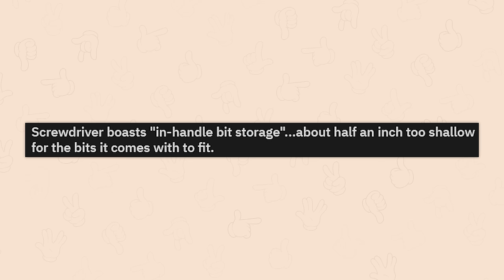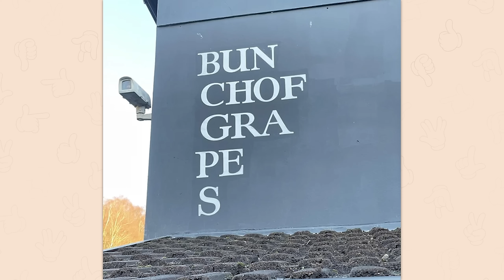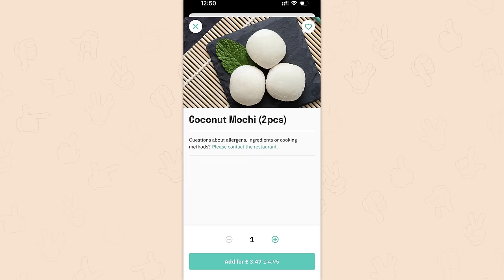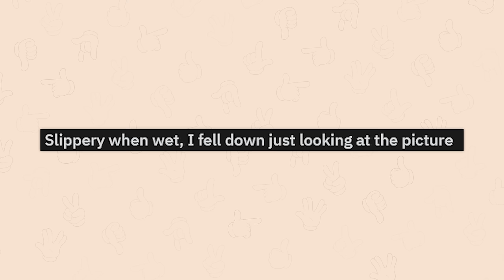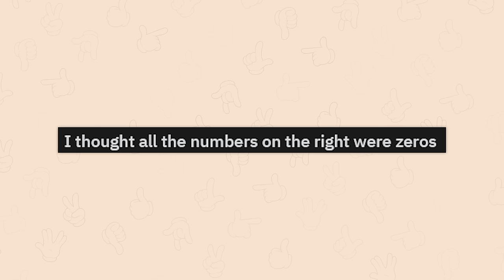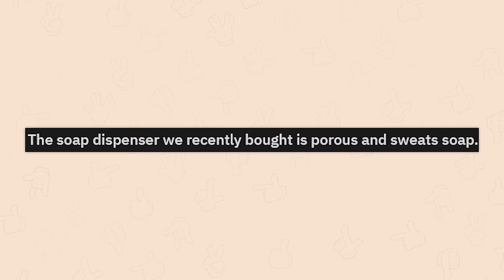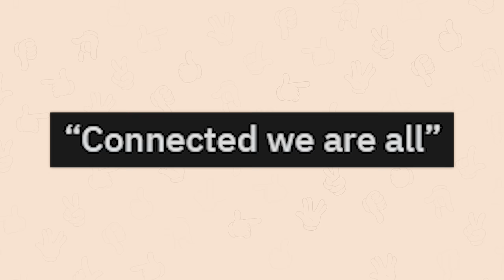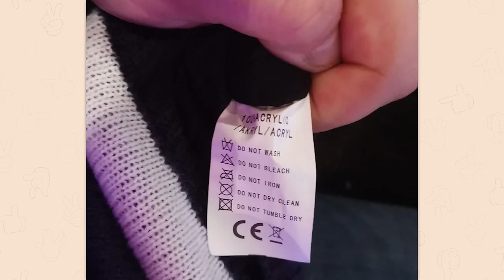r/Crappydesign | press both for screenshot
Top posts from r/Crappydesign on Reddit. Video credits below.